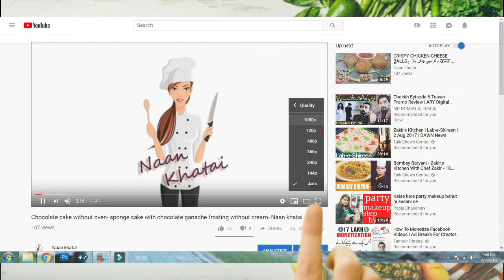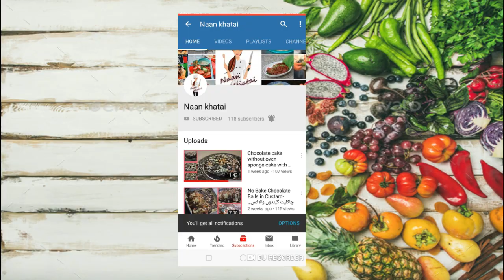Traditional Sheer Khurma Recipe - Sweet Dessert Eid Special Recipe by Naan khatai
Hello everyone,
welcome back to 'Naan khatai'. Today I'm sharing a complete and simple recipe to make Easy traditional sheer khurma at home.  Easy way to make yummy sweet sheer khurma
complete step by step procedure

This is the place to come for rock-solid recipes and tips to feed your whole family quickly, healthily and on budget. From weaning babies through to hungry teenagers - we’ve got it all covered. And we’ve gathered loads of great people to share all they know about making great meals that everyone can enjoy.

Recipe ingredients:

Ingredients:
Milk 1 litre
sawaiyaan (vermicelli) 1 cup
dry dates 5 sliced
coconut sliced 1 Tbsp
Raisins 1 Tbsp
sliced pistachio 1 Tbsp
Green cardamom 5
Ashrafi muraba to garnish

Share this recipe:
Sheer khurma by Naan khatai

Watch zarda recipe here

Watch Yummy Crunchy Chicken pratha rolls- Eid Special Recipe by Naan khatai

Watch Crunchy kalwanji (black seeds) poori pratha- frozen paratha recipe by naan khatai

Watch Homemade one minute Mayonnaise Recipe - Perfect Mayonnaise Recipe - By Naan Khatai

Watch BBQ at home recipe- chicken tikka boti/seekh boti-by Naan khatai

Watch EASY BREAD KABAB - ब्रेड कबाब - بریڈ کباب - by Naan Khatai

Watch tasty chicken spaghetti recipe

Watch chocolate lava cake recipe without oven

Watch chicken tikka pizza without oven recipe

Watch chocolate cake recipe without oven with homemade chocolate ganache frosting without cream

Watch full recipe of no bake chocolate balls in vanilla Island

Watch full recipe of homemade chocolate syrup

Watch full recipe of besan ki barfi

Watch full recipe of crispy chicken balls